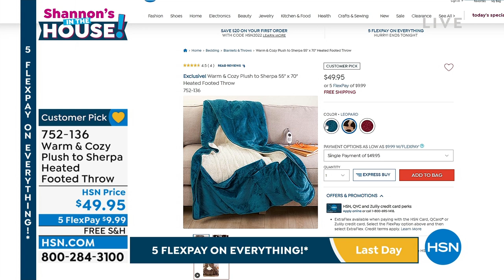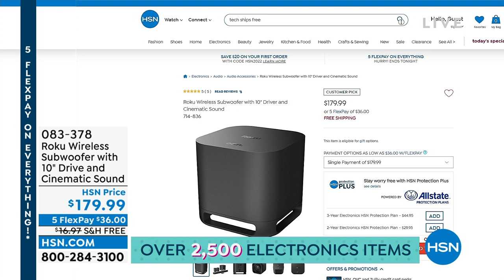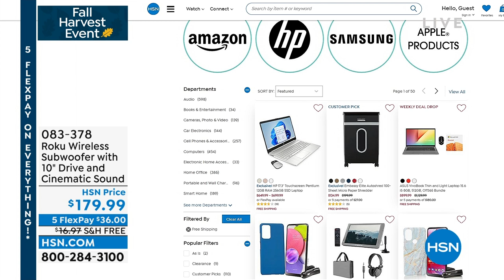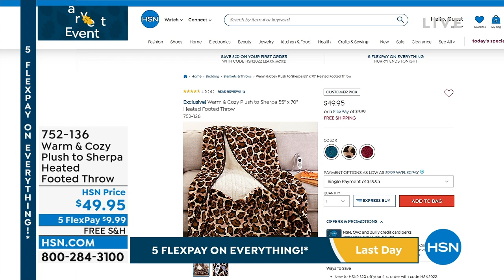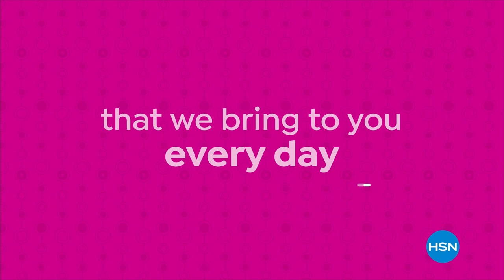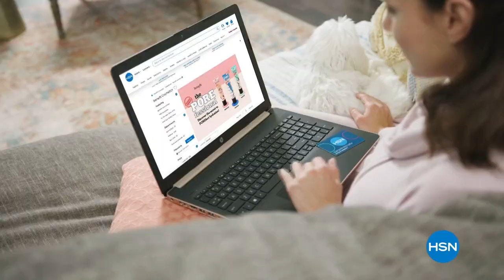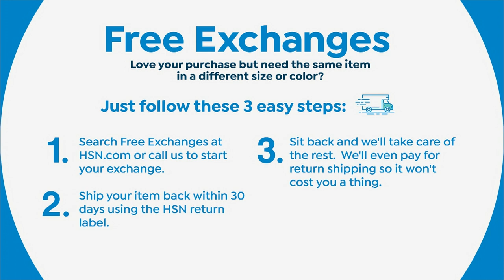HSN | Shannon's In The House! - Fall Harvest Edition 08.19.2022 - 07 PM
Fall for items you want and need right now to make life at  home easier, connected, and more comfy .